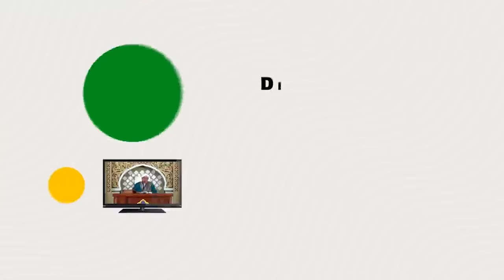Bolehkah Arak-arakan Patung untuk Rayakan Maulid Nabi SAW? | Buya Yahya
No. Rek : 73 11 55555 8
Kode Bank : 451
a/n : Al Bahjah TV